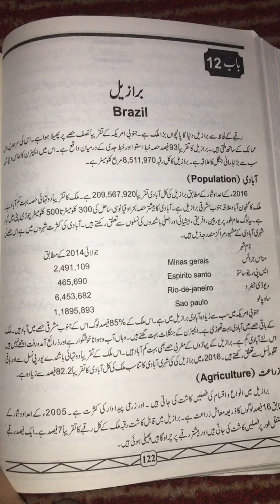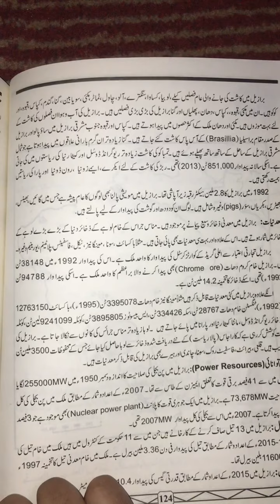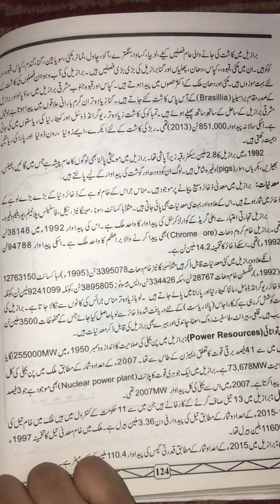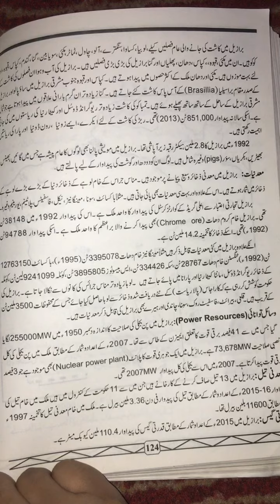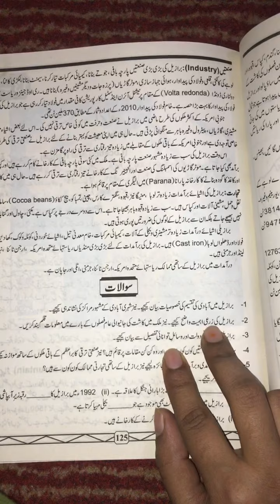Geography department-2nd year- Lecture 20 - Brazil by Najaf ijaz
Regional geography lecture 20